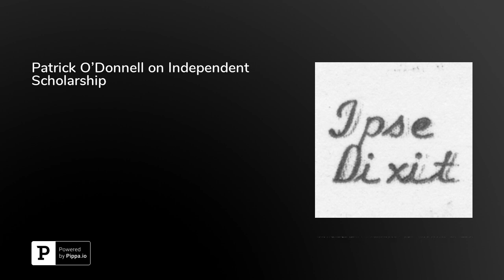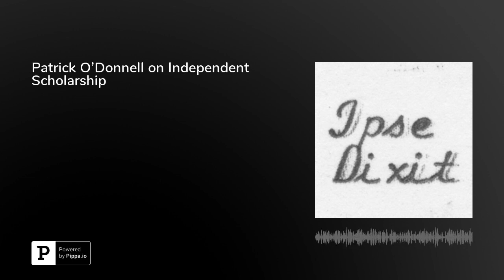Patrick O'Donnell on Independent Scholarship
In this episode, Patrick S. O'Donnell, an independent researcher and writer, discusses his experiences as an independent scholar of philosophy, religion, and law. O'Donnell is well-known among legal scholars for his long history as a thoughtful and prolific commenter and contributor to many different legal scholarship blogs, as well as for his erudite and exhaustive bibliographies on a wide range of different subjects, from religion and eastern philosophy to marxism and the philosophy of mind. Among other things, he shares his intellectual history and reflects on how "bread labor" has informed his relationship to scholarship. You can read some of O'Donnell's scholarship here. And you can read a little bit about him in this blog post by Jeffrey Lipshaw of Suffolk University Law School.